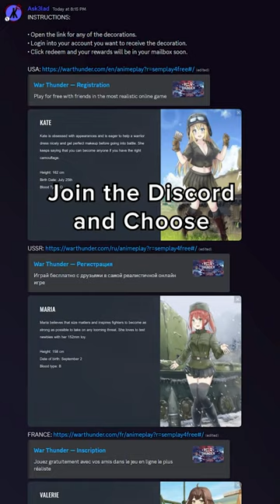How to get Anime Pillows in War Thunder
Learn how to get Anime Pillows in War Thunder.

Music
[AMV] SUPER RISER! 「Do You Remember Love?」